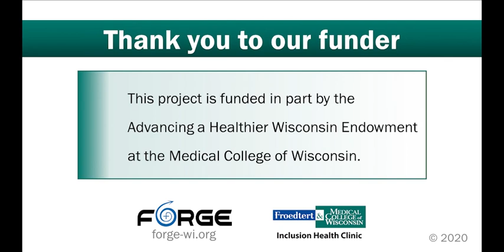Black and Brown Trans Joy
Introduction 0:00
What is social media like for you right now? 2:14
Vogue’s 73 questions 4:25
What is joy to Naomi? 4:55
Why is joy important to you as a Black trans woman? 5:47
What impact can radical self-care have on self-sustainability? 6:52

Describe your joy in a hashtag 8:16
What’s your wake-up ritual? 9:20
How are you supplementing social connection during this time? 10:23
How are you practicing self-care? 11:22
What was the Pride for Black Lives March like? 14:00
Tell me about the joy that comes from being authentically Naomi 16:09

How do you share authenticity as a house mother with your children? 18:30
What is the greatest joy of being a house mother? 20:54
What joy do you get out of working as an advocate? 22:01
Who inspires you? 24:45
What’s your favorite Beyonce album? 26:19
What songs do you listen to to find joy? 27:10

What is love for Naomi? 28:14
What is the role of love/joy in the fight for liberation? 29:30
If you could cook dinner for three historical figures, who would they be? 33:18
What brings you joy about being in a lineage of Black women? 35:45
What is your dream country to visit? 37:12
How do you define beauty? 37:40

What is your go-to for a good laugh? 39:58
If your life were a song, what would the title be? 41:22
What’s your dream without any restrictions/barriers? 42:28
How do you know when you’re feeling joy? 44:24
Do you like Redefining Realness by Janet Mock? 45:10
What’s the title of your autobiography? 46:54

Where do you find joy in representation? 48:16
Is “Pose” an example of positive representation? 49:55
Is there a narrative about being Black and trans in the Midwest? 51:54
What is Milwaukee/WI’s ball scene like? 54:43

How do you balance the fun of social media with difficult content? 57:37
Who are your favorite Black and Brown trans authors? 59:28
How has your relationship with joy shifted? 1:01:12
Closing words/gratitude 1:05:16

Now more than ever, it is important carve out space and time for Black and Brown Trans Joy. Join us for an evening of conversation between Matthew Lewis and community advocate Naomi-Antrelle Jones, where we’ll discuss what finding light and love looks life for her during this time.

Presenters: Matthew Lewis and Naomi-Antrelle Jones

Matthew Lewis
Matthew Lewis is a Black Queer poet, community health promoter, and unapologetic Aquarius.  He has a bachelor’s degree in English-Creative Writing and Gender Studies from the UW-Madison.  He currently works as a Clinical Program Coordinator for the Medical College of Wisconsin. Matthew has strong passions for storytelling, R&B music, and Food Network TV.

Naomi-Antrelle Jones
Naomi is a Public Health Social Worker and Trans Health Advocate, currently working as a Program Coordinator at Children’s Hospital of Wisconsin in their Infectious Disease Department. Naomi is a strong supporter of Milwaukee‘s LGBTQA community. Jones is newly added to the Board of Directors for Walkers Point Youth & Family Center. She is also the first Trans Women of Color to be selected for the Wisconsin Health Leaders Fellowship with The University of Wisconsin- Madison.

“I don’t just want a seat at the table, I and my sisters need purposeful seats at the table.

ABOUT events
FORGE and Froedtert & the Medical College of Wisconsin, Inclusion Health Clinic have created a series of events for trans+/non-binary community members, loved ones, and supporters, to come together for support, connection, learning, and empowerment.  Participants will have the opportunity to find community, feel less isolated, and learn new skills and information.

Thank you to our funders:
This project is funded by the Advancing a Healthier Wisconsin Endowment at the Medical College of Wisconsin.